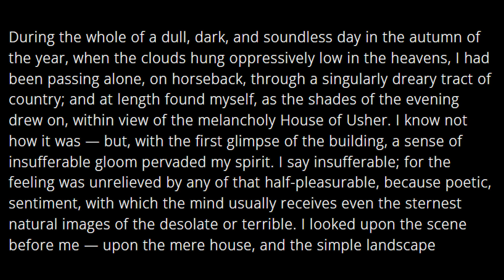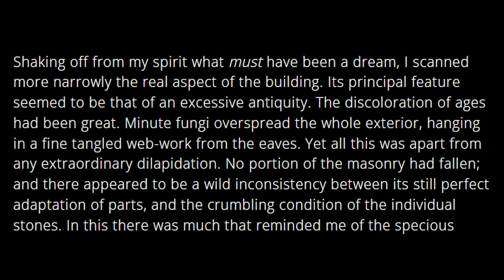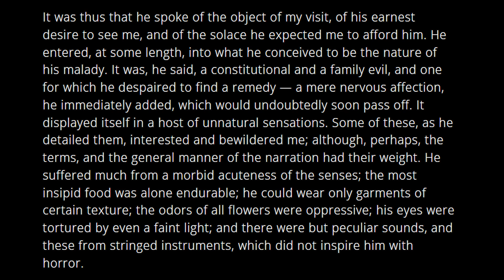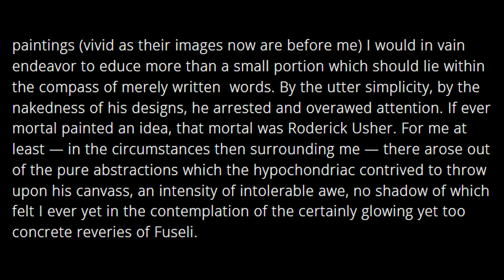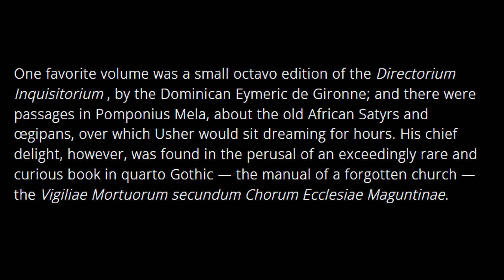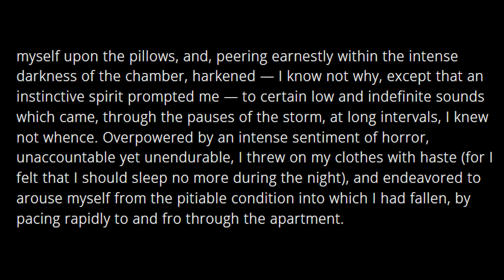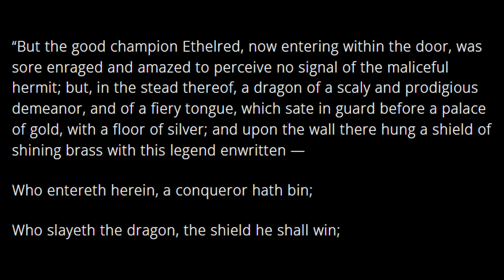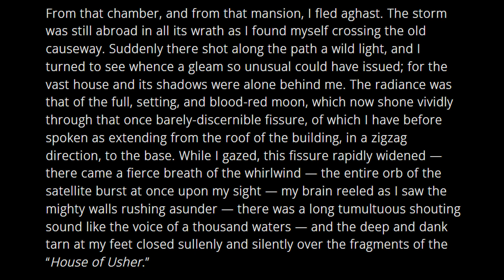Horror, listen to "The Fall of the House of Usher" by Edgar Allan Poe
"The Fall of the House of Usher" is a short story by Edgar Allan Poe, first published in September 1839 in Burton's Gentleman's Magazine.